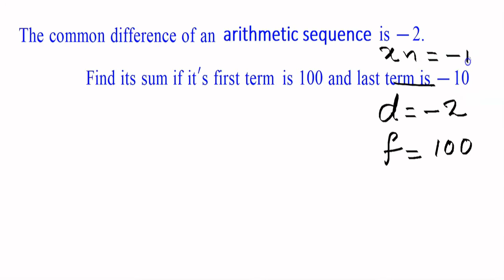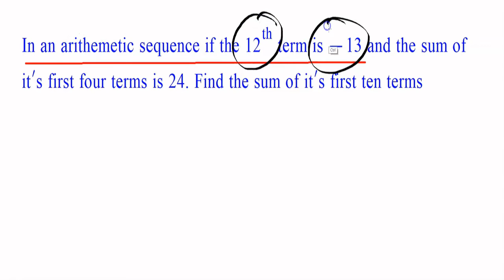SSLC MATHS Chapter 1 Arithmetic Sequence Part 8 (Malayalam)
Arithmetic Sequences is the first chapter in Kerala State syllabus mathematics. This video deals with sum of arithmetic sequences.

The common difference of an arithmetic sequence is -2. Find its sum if first term is 100 and last term is -10 - 00:31
The first term of the series 7 and 13th term is 35. Find the sum of 13 terms of the sequence - 04:09